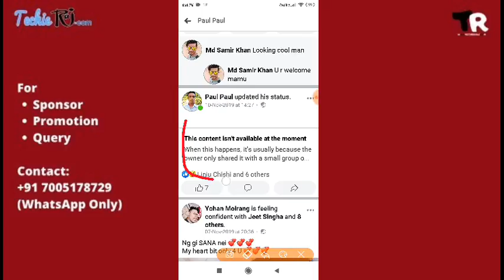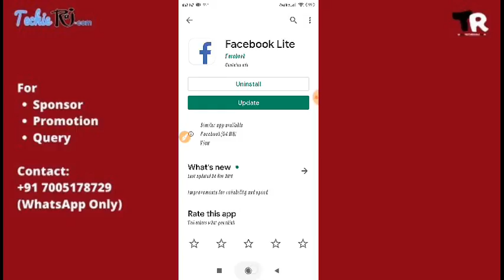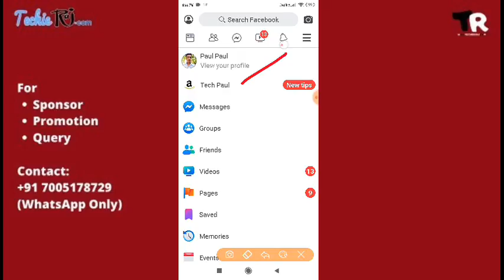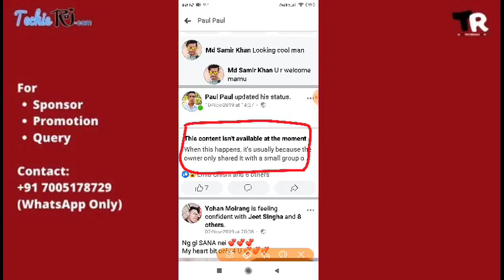Fix Facebook This Content Isn't Availble at This Moment Problem Solved